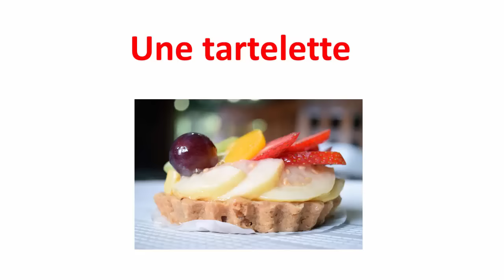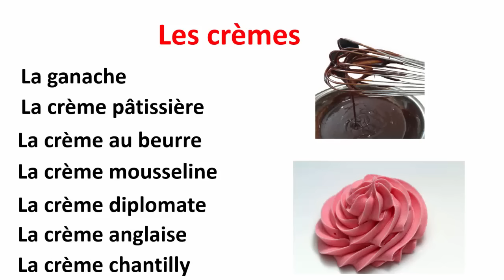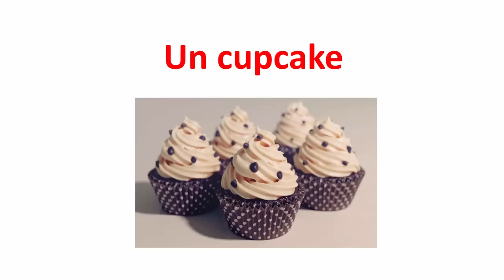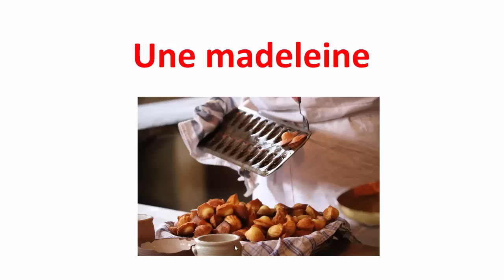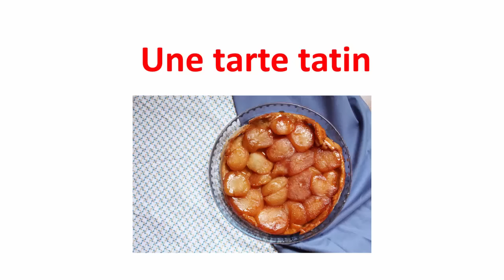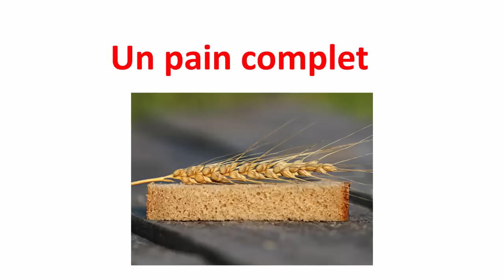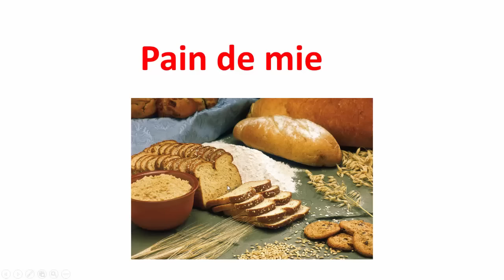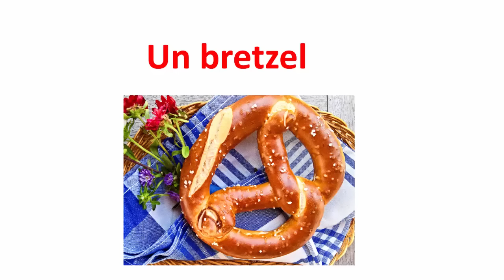وداعا للإحراج❌في المخبزة⁉️تعلم أسماء أنواع الحلويات، الخبز و المعجنات باللغة الفرنسية